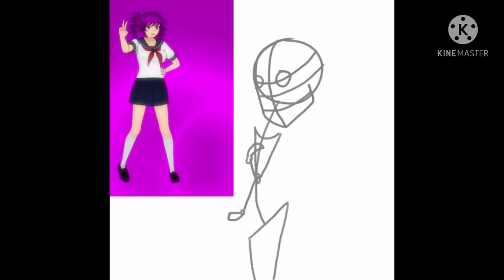Speed Paint - Kokona Haruka